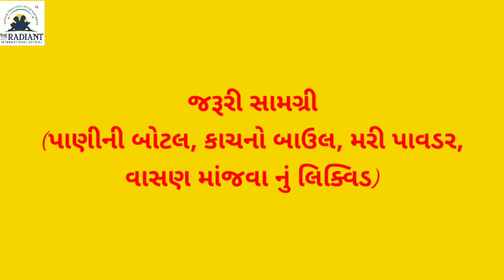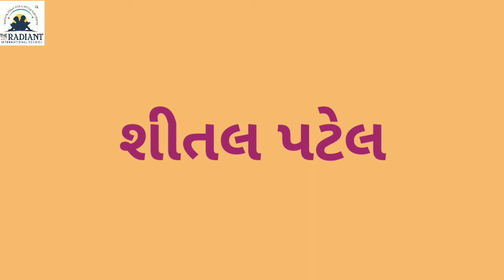GUJ MED STD 1 EXPERIMENT WATER , BAUL ,BLACK PAPER, LIQUID 720p